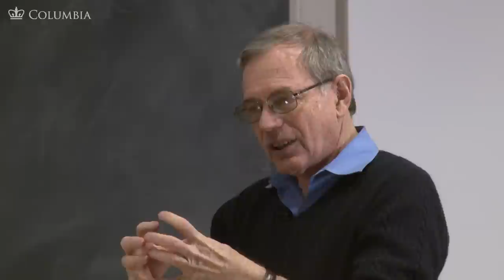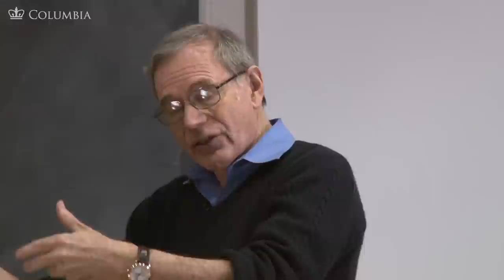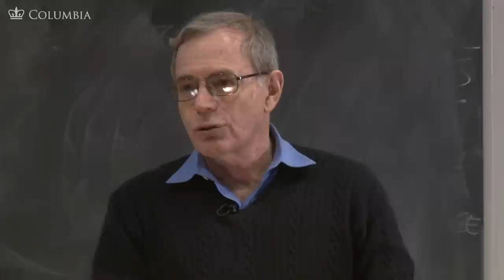MOOC | Lincoln's Early Career | The Civil War and Reconstruction, 1850-1861 | 1.8.2